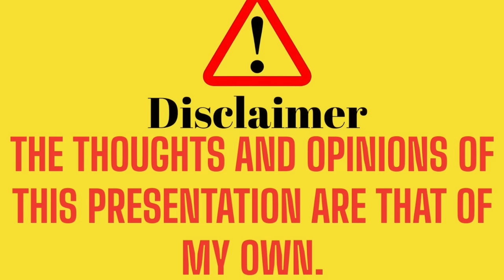THE SEBASTIAN ROGERS CASE: Was Chris Proudfoot Seen Taking Down Flyers? I ASKED HIM.